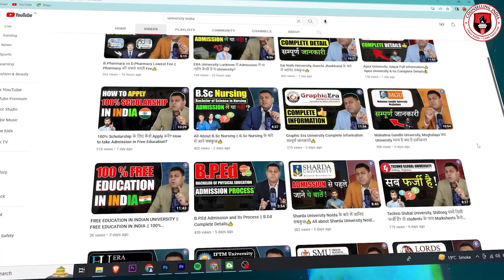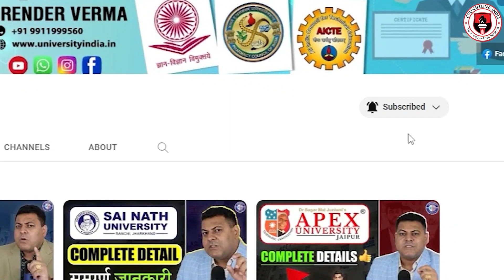B.Pharmacy करने के फ़ायदे? B.Pharmacy कहाँ से करें? Fee क्या होती है?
A Bachelor of Pharmacy is a graduate academic degree in the field of pharmacy. In many countries, this degree is a prerequisite for registration to practice as a pharmacist. Since both PharmB and PharmD are prerequisites to license in most western countries they’re considered equivalent

B.PHARMACY ELIGIBILITY
Board or 10+2 level examination or its equivalent from any recognized Board/University : Securing minimum 50% marks for General & OBC (45% for SC/ST) marks in total of the required subject combinations either in Physics, Chemistry and Maths or Physics, Chemistry and Biology.

*b.pharmacy admission
*b.pharm admission
*b.pharm admission fee
*b.pharm admission eligibility
*why b.pharm
*b.pharm
*b.pharma
*b.pharmacy
*what ic pic

*chemist shop kaise kholen
*d.pharm kaise karen
*d.pharm eligibility kya hota hai
*b.pharm eligibility kya hota hai
*d.pharm fee kiting hoti hai
*d.pharm kitte sål ka hota hai
*Pharmasist kaise banen
*chemist shop kaoline la licence raise mileage
*medical shop licence
*medical shop raise kholen
*d.pharma
*b.pharma *d.pharma course
*b.pharma course
*b.pharma admission fee
*d.pharma admission fee
*d.pharma lowest fee
*b.pharma lowest fee

Diploma in pharmacy में आप:
• Pharmaceutics
• Pharmaceutical chemistry
• Pharmacognosy
• Biochemistry and clinical pathology
• Human anatomy